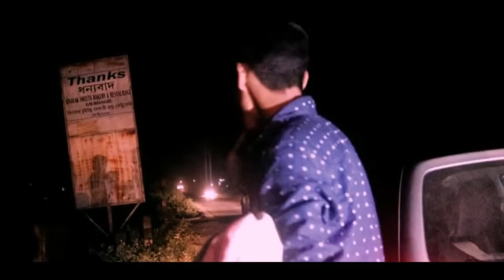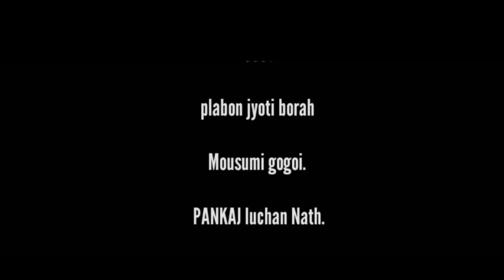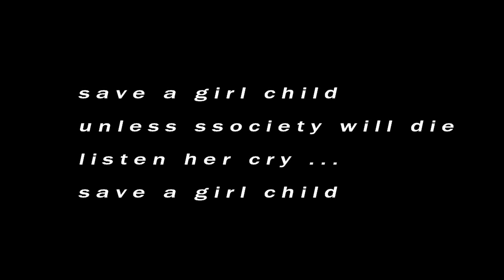ASSAMESE SHORT FILM-|-DUSTBIN-